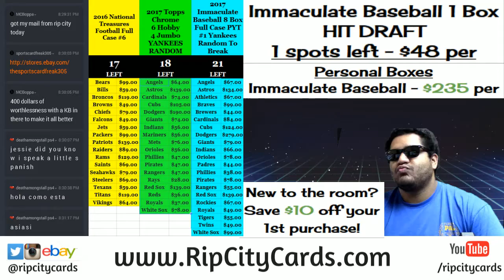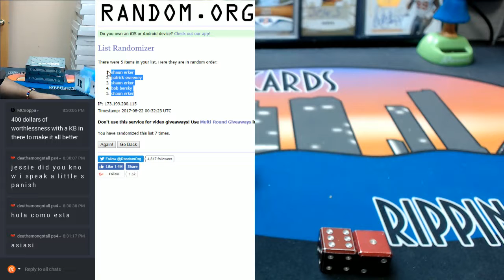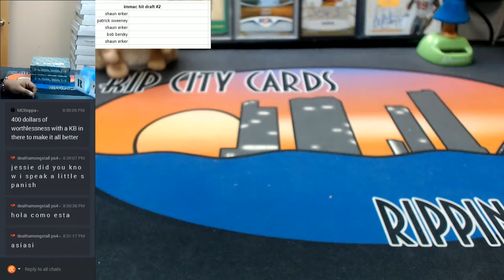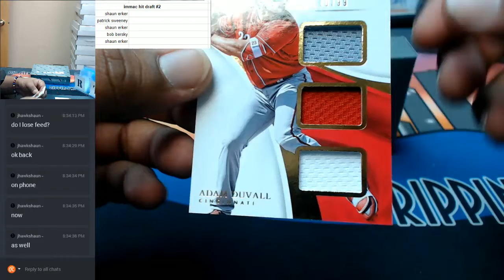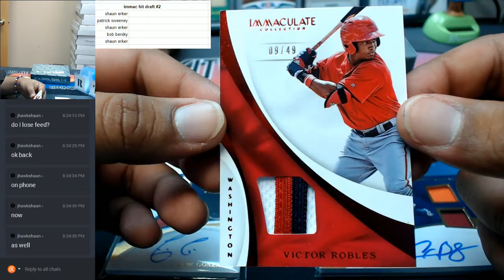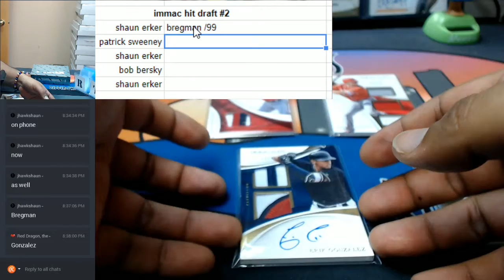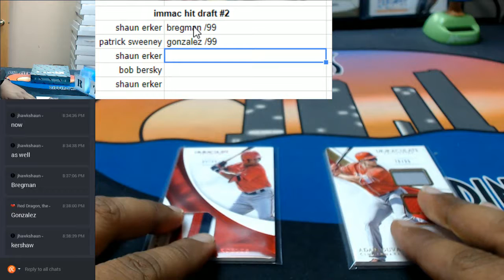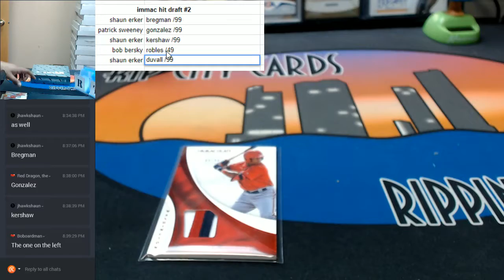2017 Immaculate Baseball 1 Box Hit Draft #2 08212017